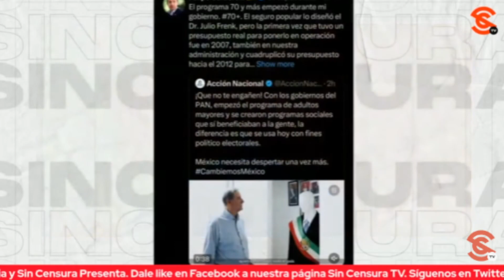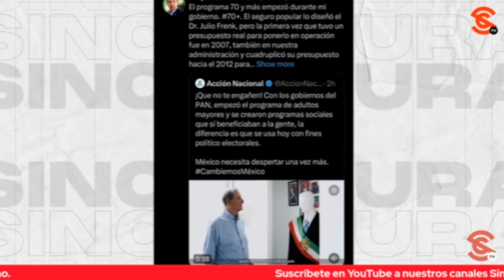SE PELEARON LA P0PÓ Y LA C4C4… CALDERÓN RECRIMINA A FOX POR ATRIBUIRSE SEGURO POPULAR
Así han de andar de j0d1d0s en la oposición, que ya hasta se andan peleando la p0pó y la c4c4, sí, Felipe Calderón le recriminó a Vicente Fox que se haya atribuido el Seguro Popular